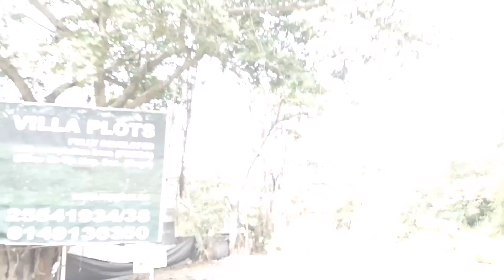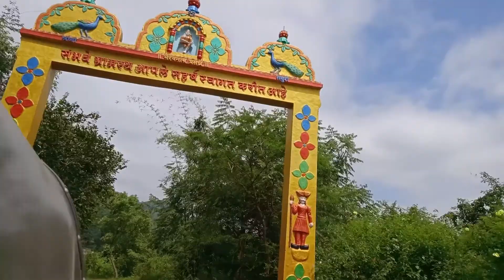नवरात्री घटस्थापना | Ghatasthapana in Marathi | All About Home Marathi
Hello, Welcome to All About Home Marathi, नवरात्री घटस्थापना | Ghatasthapana in Marathi.

For any doubt about the video Comment fast,